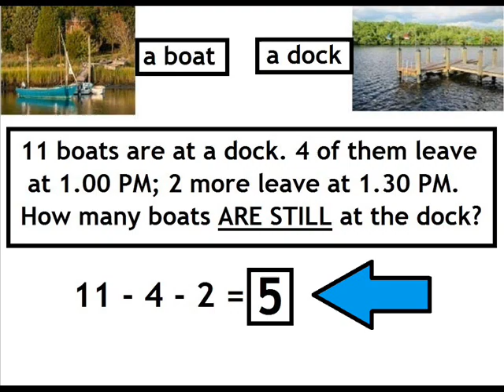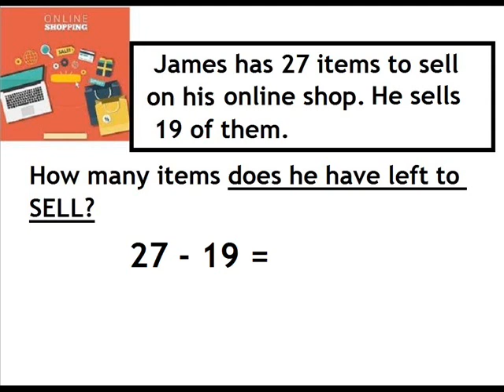SECOND GRADE 2-7 boat at a dock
Elementary School. Second grade. Arithmetic. Subtract.
Homeschooling. Images.